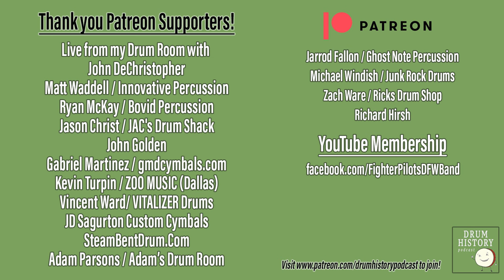Listener Video Project! 5 year Anniversary of Drum History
Thank you to everyone who has supported the show over the last 5 years! I am excited to announce a project where I am going to make a video showcasing you guys performing the Drum History Podcast Into music. Shoot a video of yourself performing and send me the files to by November 7th, 2023 and I will edit everything together! After that date, I will put the link for the video in the description of this video and you can find it on my YouTube channel!

Thanks to everyone for listening and watching the podcast over the years! Many more years of the podcast to come :)

00:00 - Intro
00:28 - Video Submission Guide
03:24 - Thanks for 5 years!